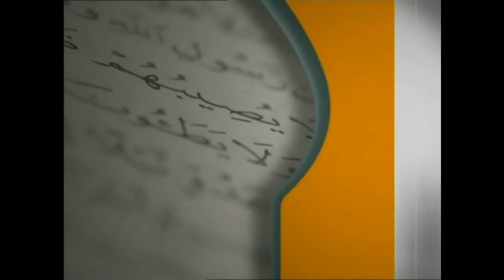برنامج فتاوى 17 \ رمضان \ 1435